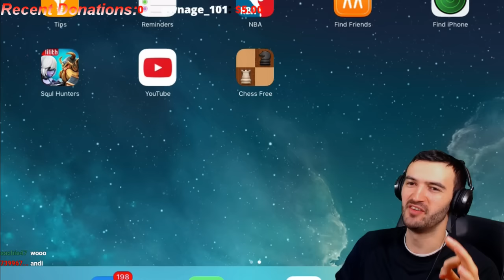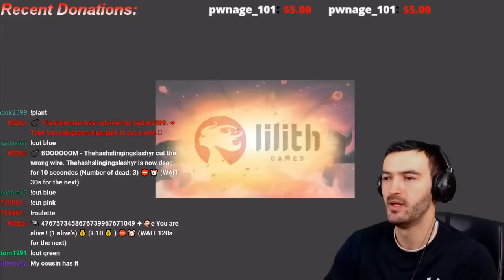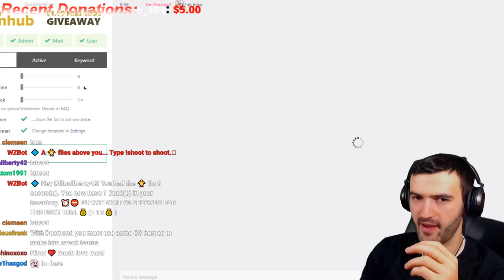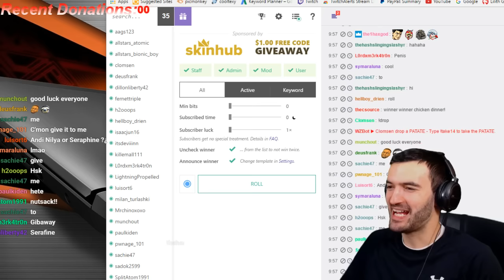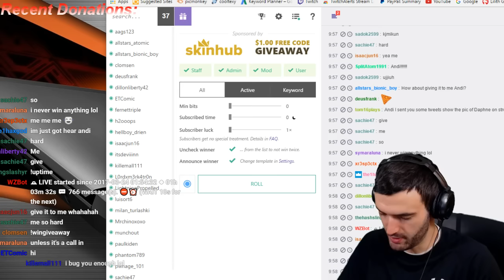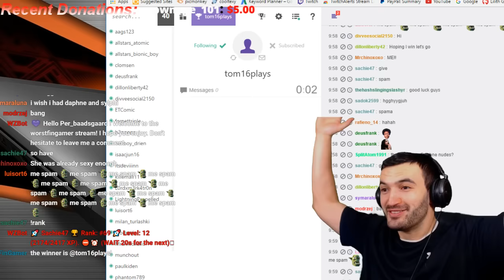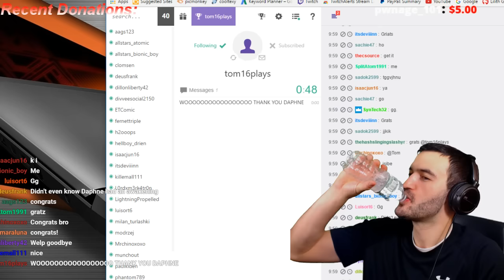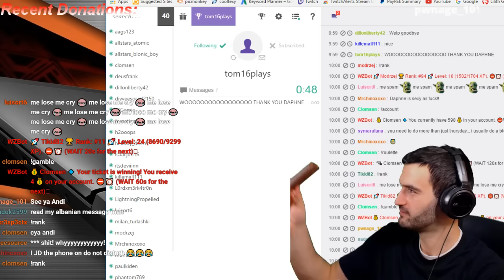Soul Hunters Live| New Kong Skin| Okron 2nd Awakening Quest| HOL Crusher